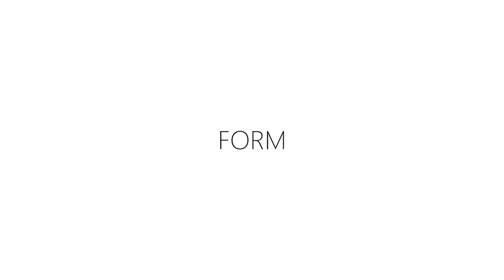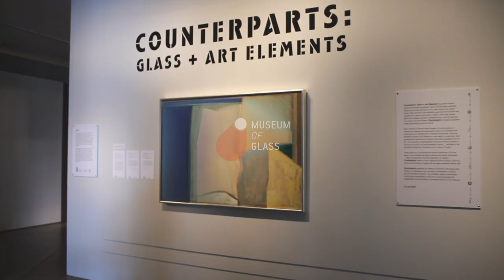Exhibition Preview: Counterparts: Glass + Art Elements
April 2, 2021 – March 2022
Exhibition curator: Lisa Young
Video Directed, Camerawork, Editing: Serena Berry
Objects pictured are Collection of Museum of Glass or on loan from Bullseye Projects, Froelick Gallery, Seattle Art Museum, Tacoma Art Museum, Traver Gallery, Whatcom Museum, and Woodside/Braseth Gallery
Learn more about René Lalique: Art Deco Gems from the Steven and Roslyn Shulman Collection